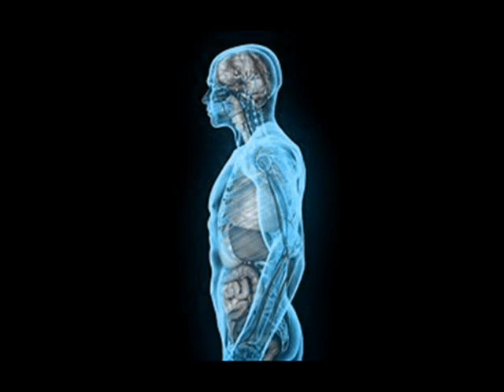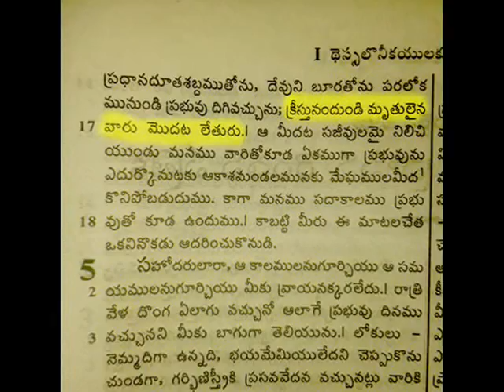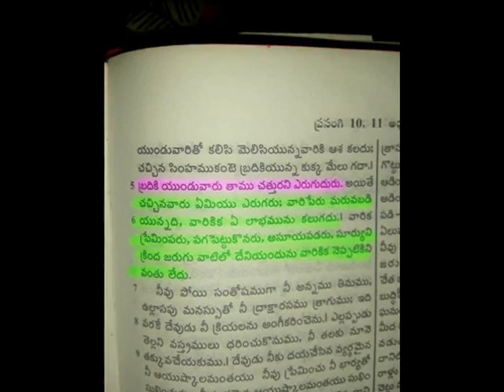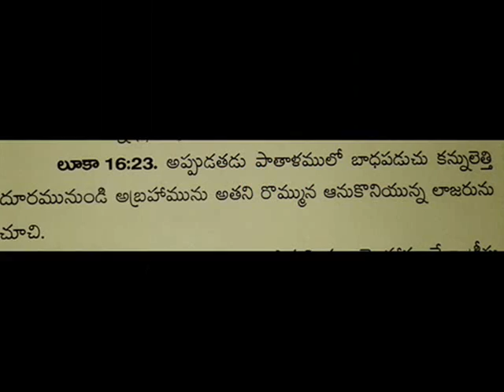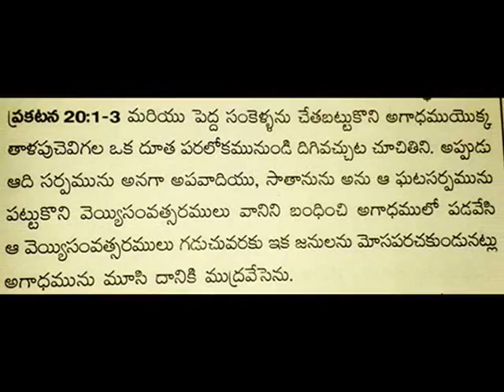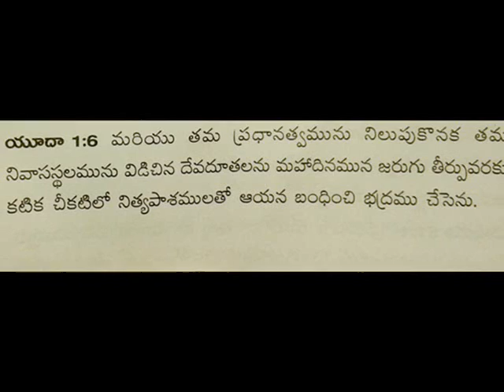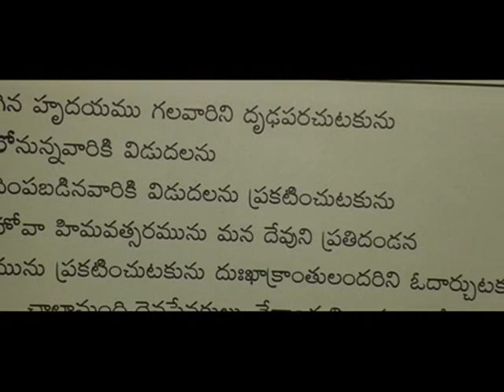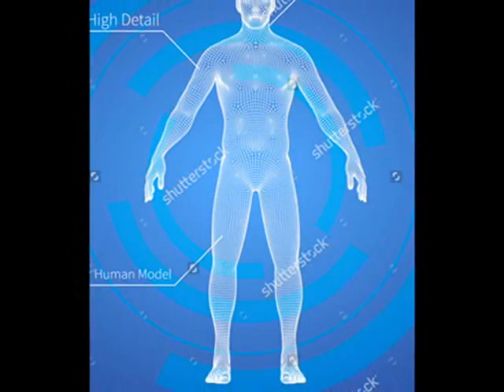DEADS and SHEOL - మృతులు - మృతుల లోకం - SECRET BEHIND DEATH Telugu Christian Message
చనిపోయిన తరువాత ఏమి అవుతాం..? ఎక్కడికి వెళ్తాం. ? ఎక్కడ ఉంటావు...?
మృతుల లోకం అనేది ఉంటుందా...? అయితే ఎక్కడ ఉంటుంది. ? ఎలా ఉంటుంది.?
పూర్తి వివరాలతో మీకోసం.